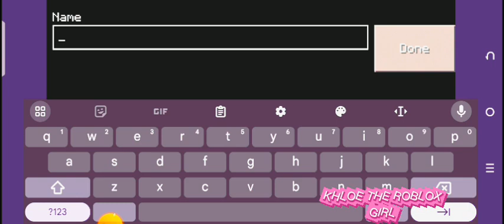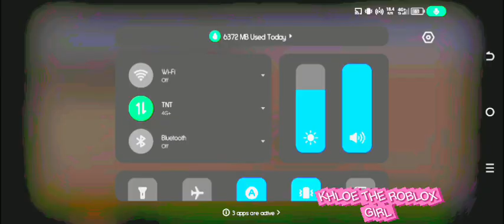Naglaro kami ng aking Kapatid ng Main Minecraft Part 1🤍🫶🧶🌍🫰